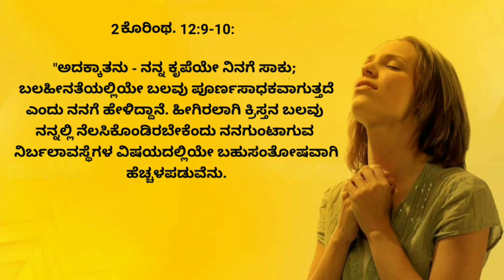06 March 24| ಕರ್ತನ ಕೃಪೆಯೇ ನಮಗೆ ಸಾಕು | His Grace Is Sufficient For Me | Today's Promise|Radha RameshG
ಈ ದಿನದ ಆತ್ಮೀಕ ಮನ್ನಾ

06 March 24| ಕರ್ತನ ಕೃಪೆಯೇ ನಮಗೆ ಸಾಕು | His Grace Is Sufficient For Me | Today's Promise|Radha RameshG